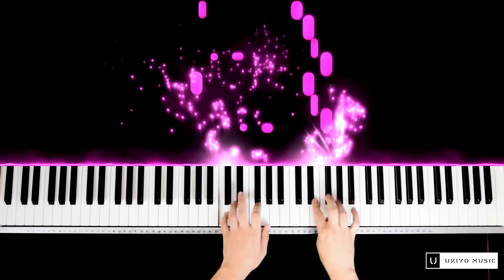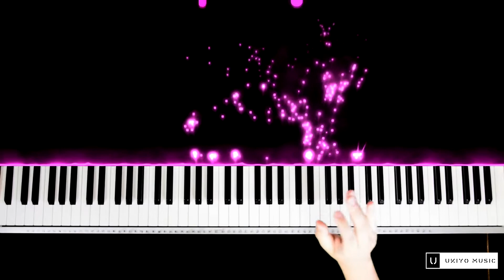Every slice of life anime soundtrack (Piano)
Song: Hajirai